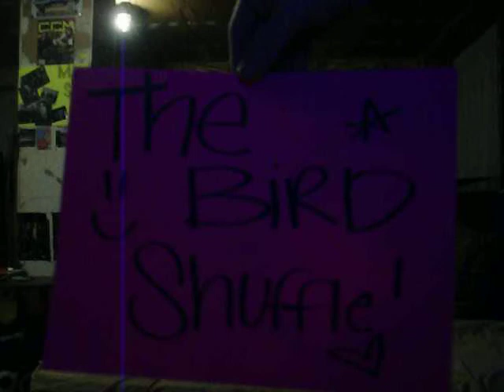The Bird Shuffle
Me (Brittany) and Lyndsay make a video for her friend Tavarez telling him we believe in the Bird Shuffle (: